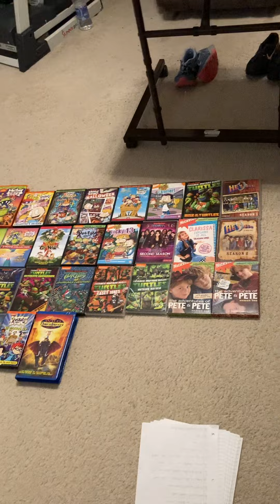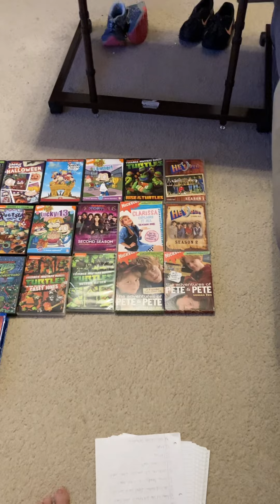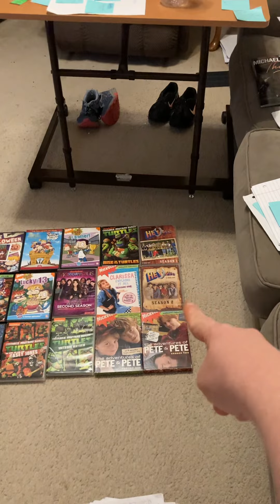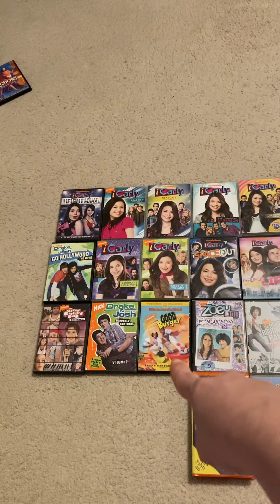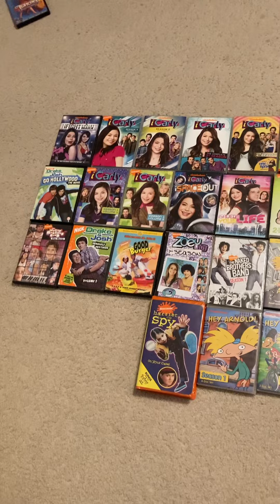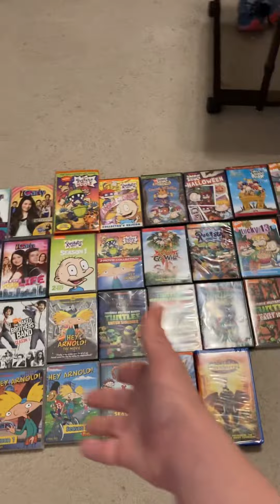This is my entire childhood Nickelodeon has been part my whole life since I was Born.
Yes I have been watching Nickelodeon more I do with Disney movies and tv shows old sitcoms as well in 80s I do watch some shows from Disney but Nickelodeon is my favorite 🤩 since I was infant 👶